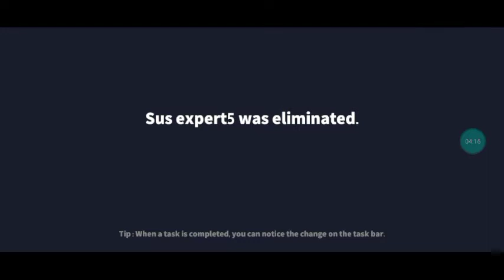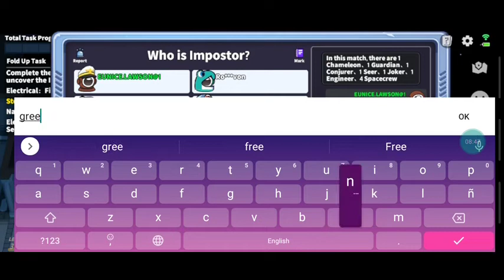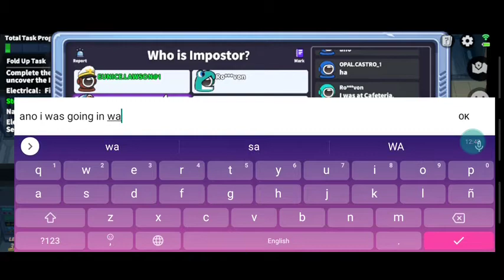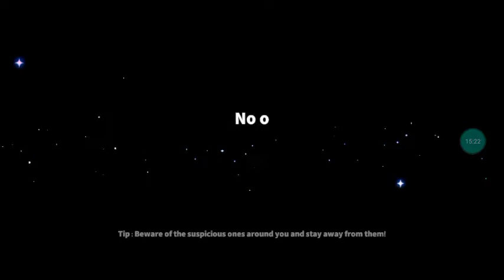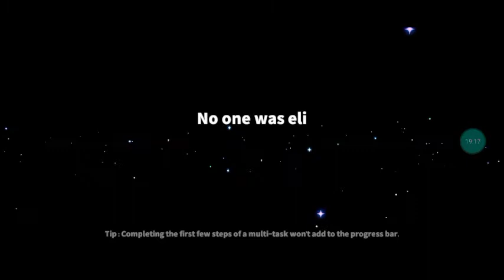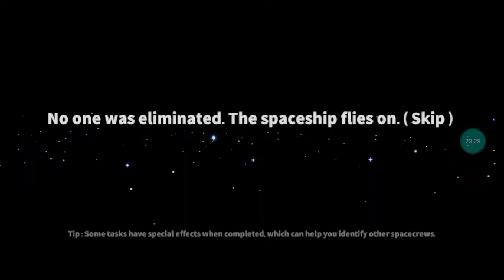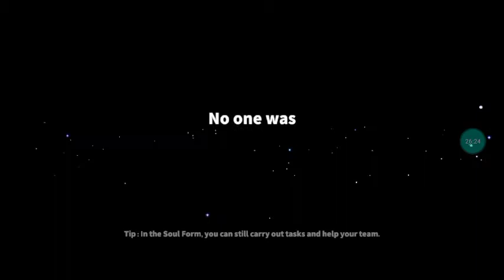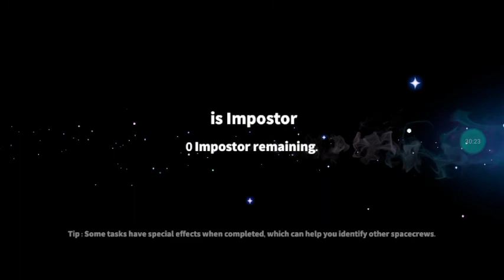playing super sus tasting audio